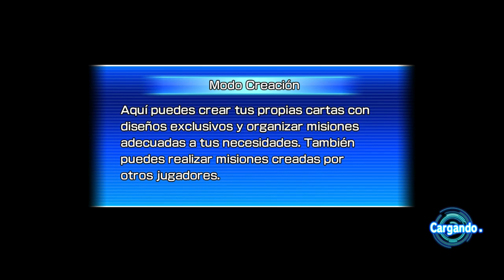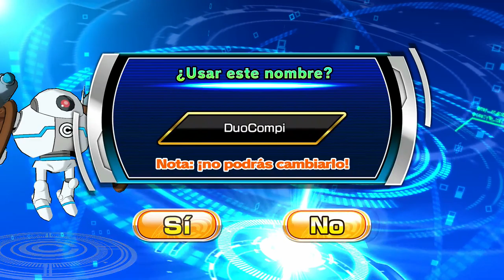Super Dragon Ball Heroes Wolrd Mission - #2